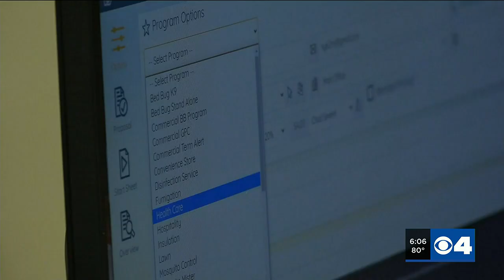Insects, pests coming out early after mild winter